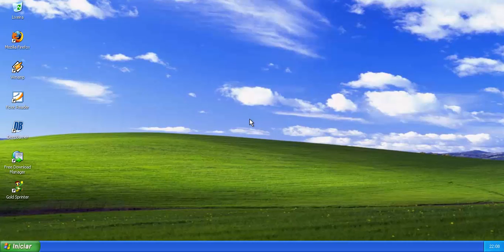Gold Sprinter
Este é um jogo parecido com Lode Runner. Você pode cavar o solo na esquerda e na direita. Esta é uma versão shareware.